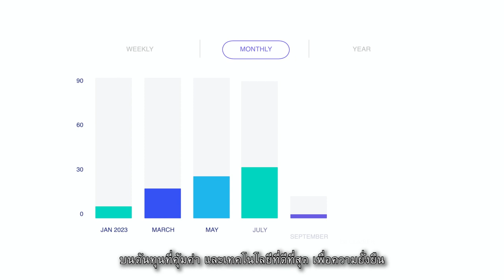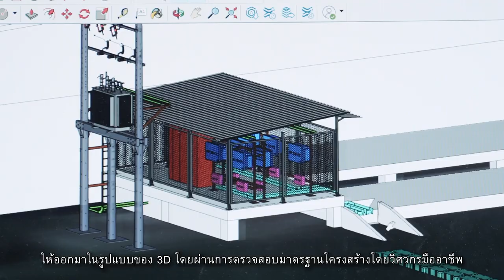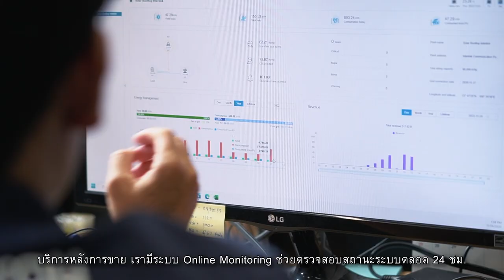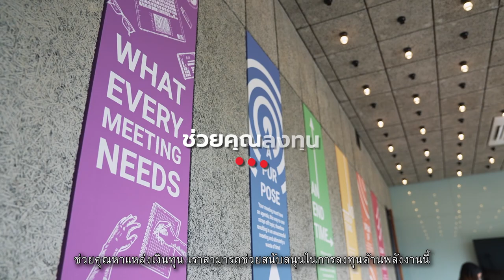Company Profile EM Energy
EM Group was founded in January 2016 as a result of the merger between EDMA (2011), an innovative approach engineering design firm, and Maxcon (2005), a professional and seasoned project and construction management
company.

Having almost two decades of experience in design and project management, as well as an insatiable hunger for learning new skills, EM Group is currently able to provide
a complete range of services from feasibility studies, design, project management, to solar roofing, and other energy efficiency solutions, and even sourcing for land and
development investment for leading retailers.

EM Design
• Architectural Design
• Structural Design
• MEP Design
• BIM Modeling and Management
• Project management
• Construction Management

EM Build
• DfMA turn-key construction

EM Energy
• Solar PV System
• Building Energy Management System
• Investments